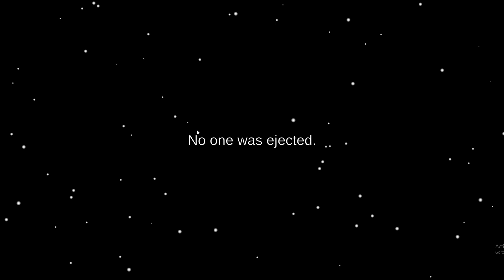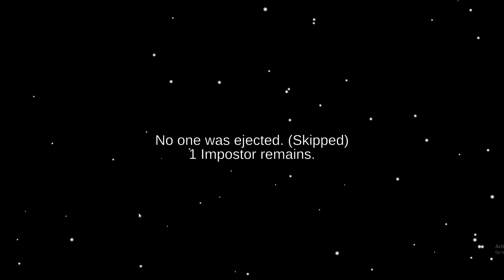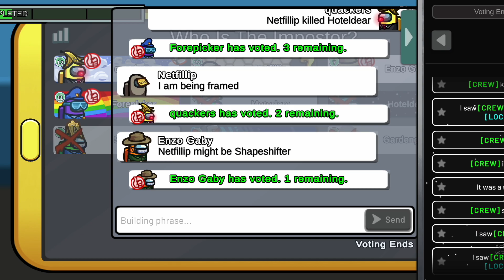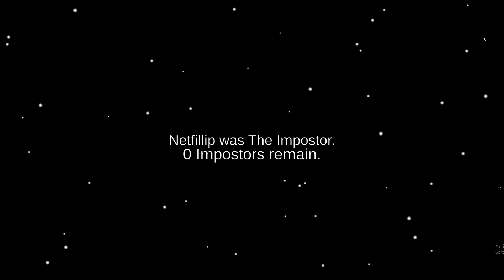Merry Christmas from the Ship! (Among Us: Part 1)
Merry Christmas from the Ship!

Today, I play Among Us for the first time on my channel and it was filled with twists, secrets, and most important of all. It was SO fun! Merry Christmas!